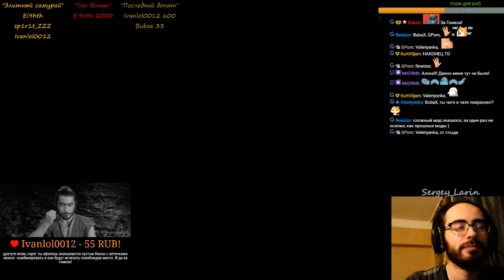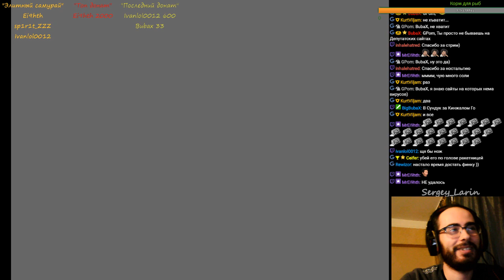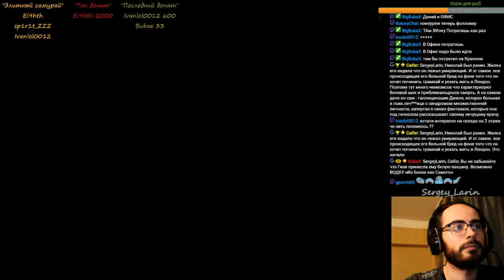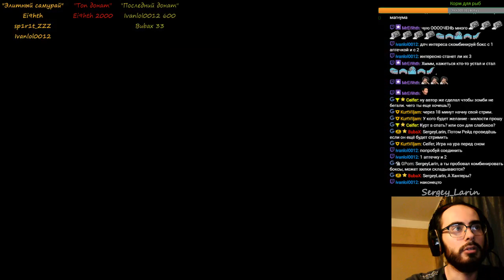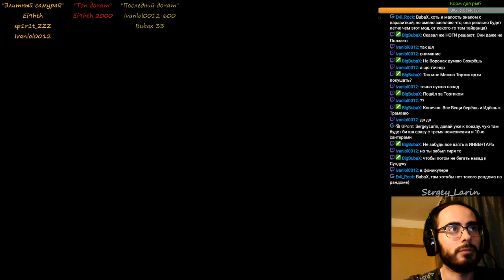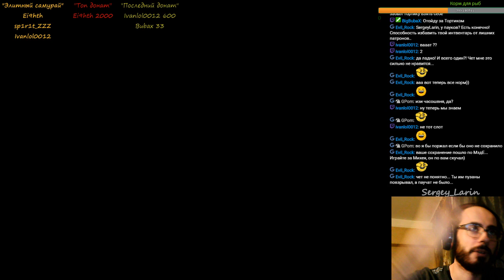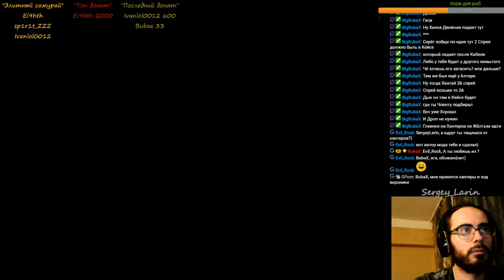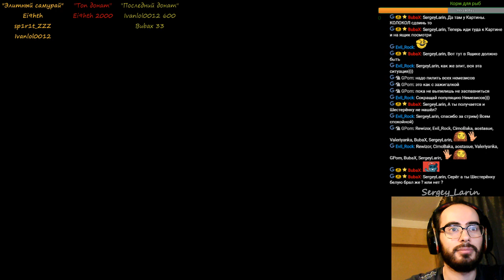Resident Evil 3 "Raccoon City Operation" (Ketu) "Deputat Edition" (Raund 2) Часть 3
В этой части данного безумия мы будем продвигаться долго..но выполнимо. И наконец дойдем до часовни..